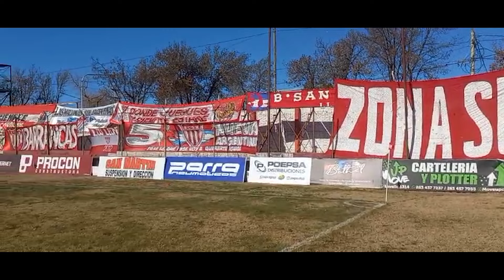SAN MARTÍN DE MENDOZA 0 - FERRO DE PICO 0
SOLO ASCENSO - SITIO WEB LÍDER EN EL FÚTBOL DE ASCENSO EN ARGENTINA